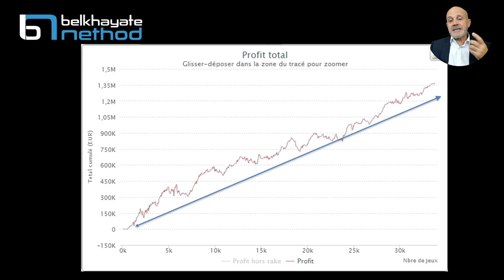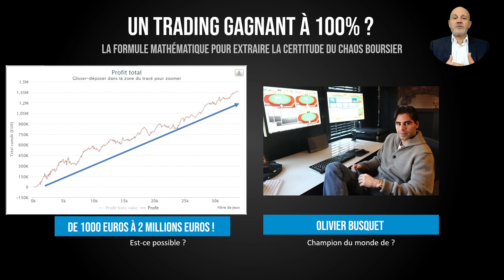Comment bâtir un Trading GAGNANT à 100% ? (invitation à ma conférence virtuelle)